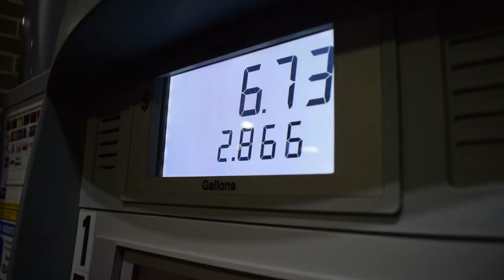DIY Nebraska Whitetail Bowhunt | Public Land | Bowhunter 24/7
I have the best dad in the world! Can't thank him enough for coming along on this adventure!  Hope you enjoyed watching it as much as I did living it!!!